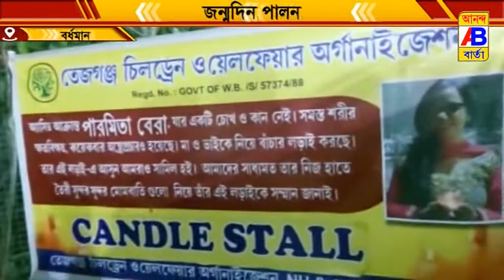তেজগঞ্জ চিল্ড্রেন ওয়েলফেয়ার অর্গানাইজেশন এর প্রতিষ্ঠাতার জন্ম দিবস পালন